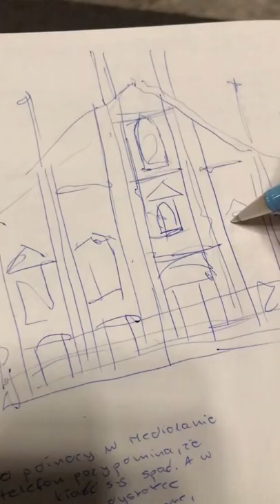O północy w Mediolanie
Kawa, farby i Mediolan nocą ❤️